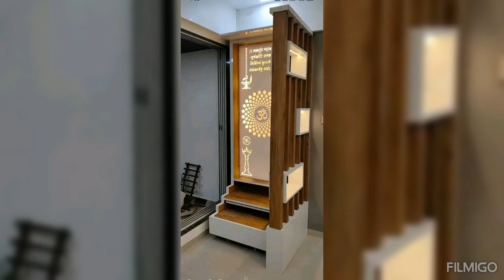interior nd elevation